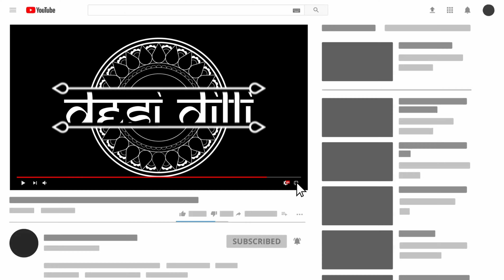एक बार इसे बना कर खा लो मजाआ जाए गा बहुत ही आसान रेसिपी भेज हो या नॉनवेज कोई भी बना सकता खा सकता है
Help us make video, Consider:-